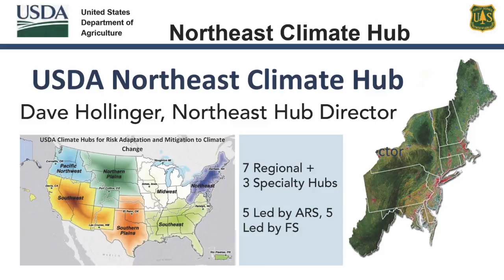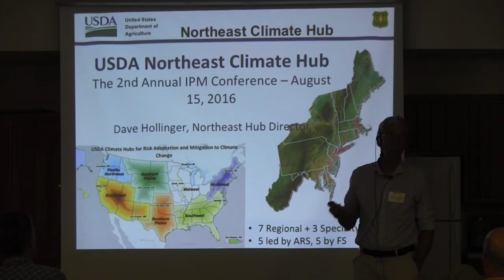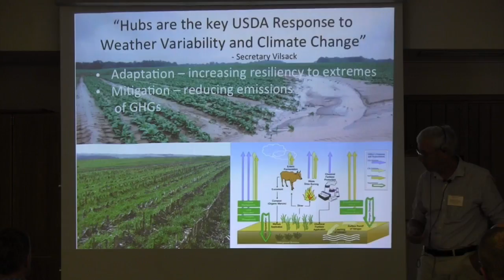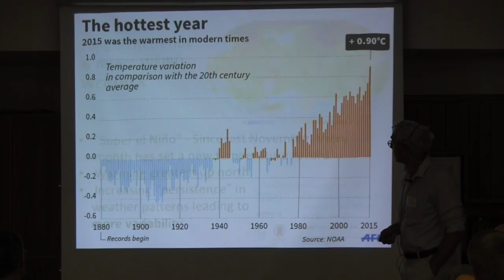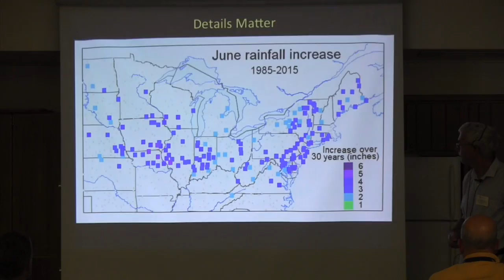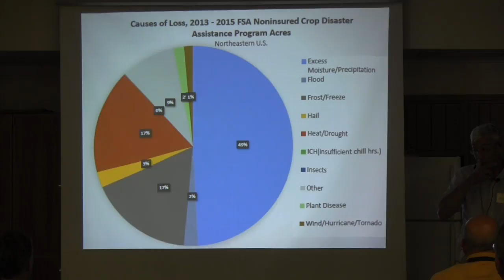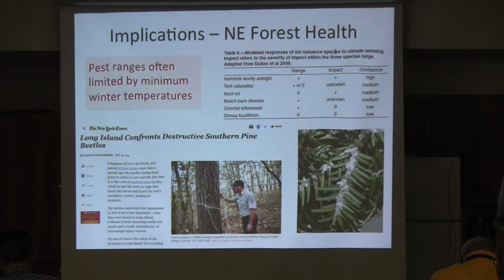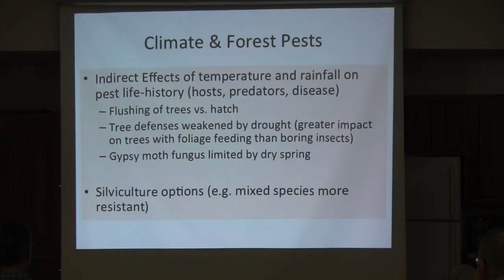USDA Northeast Regional Climate Hub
David Hollinger, Director of the USDA Northeast Regional Climate Hub, and plant physiologist at the Forest Service Northern Research Station, focused on how climate factors affect forest function and the role of forests in sequestering carbon from the atmosphere. Dr. Hollinger told us about the Northeast Climate Hub collaborative projects and spoke specifically about his research on forest pests.